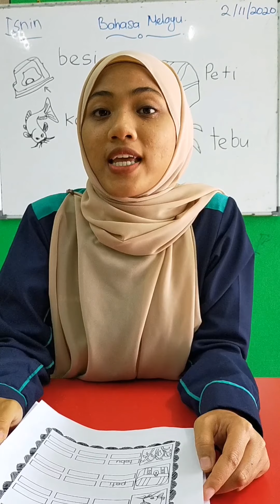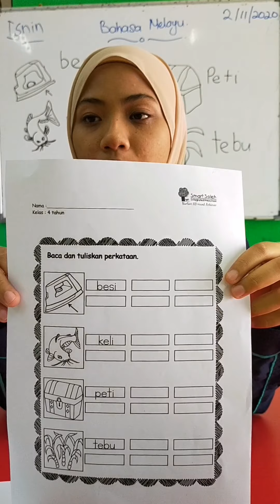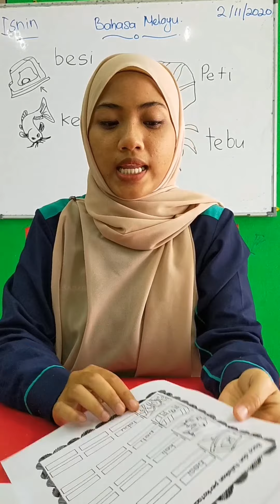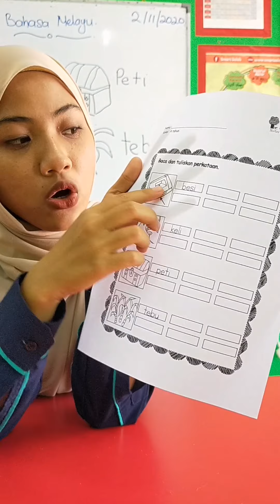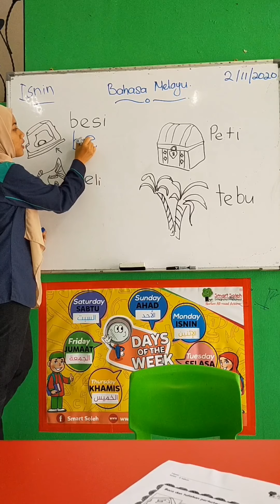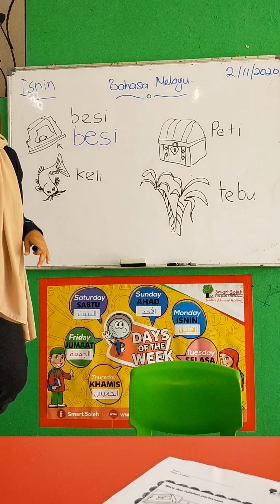Bahasa Melayu 4 tahun 2 November 2020